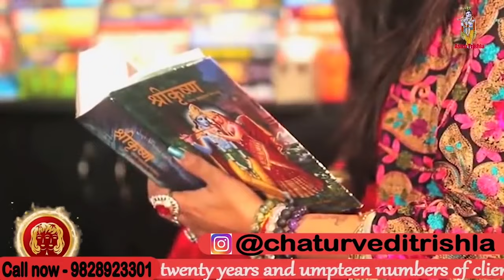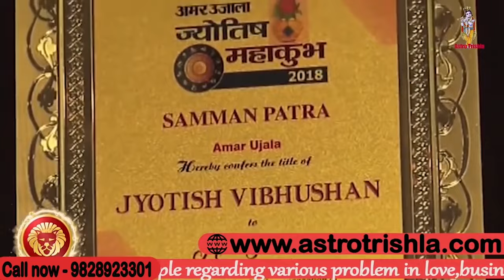पानी पर लिख कर अपनी मनोकामना पूर्ण करें I ASTRO TRISHLA | उपाय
पानी पर लिख कर अपनी मनोकामना पूर्ण करें | कागज पर लिखे मनोकामना और करे यह प्रयोग, जो भी हो मनोकामना मुँह से निकलते ही होगी पूरी, मनोकामना पूर्ति के लिए उपाय, दुनिया का सबसे छोटा सरल मनोकामना पूर्ति का उपाय आज ही करें | आज ही करें यह अचूक उपाय हो जाएगी 7 दिनों में हर मनोकामना पूरी | मनोकामना पूर्ति के लिए एक घी का दिया सही समय पर लगा देना बस, दीपक में जला दें अपनी लिखी हुई इच्छा होगी हर मनोकामना पूरी, इन सब के ऊपर मां त्रिशला इस वीडियो में बताया है वीडियो को पूरा देखें धन्यवाद | जय श्री कृष्णा |

previous video